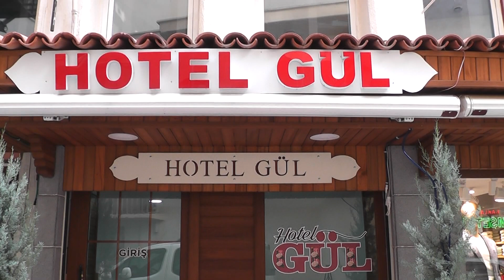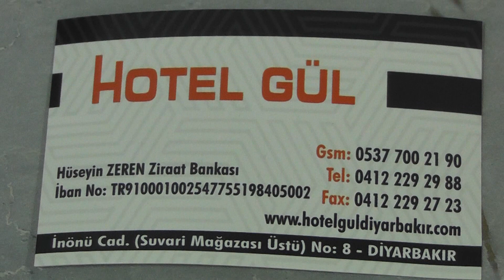GÜL HOTEL DİYARBAKIR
DİYARBAKIR DAĞKAPI DA GÜL HOTEL İN İŞLETMESİNİ HÜSEYİN ZEREN İN YAPTIĞI MUHTEŞEM KONFORLU BİR OTEL. ŞİDDETLE TAVSİYE EDİYORUM.
SİZLER İÇİN EN EN GÜZEL KONFOR HAZRLANMIŞ. SİZLERİ BU GÜZEL HOTEL E DAVET EDİYORUM.
ADRES  İNENÜ CAD. SÜVARİ MAĞAZASI ÜSTÜ NO 8 DİYARBAKIR